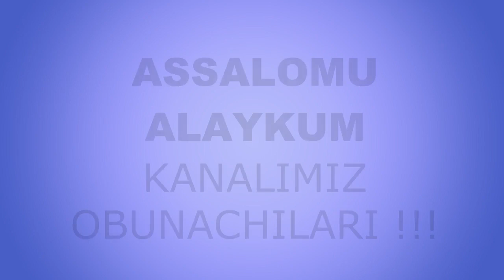Туғмас хотинга боққан бало (1-қисм) | Tug'mas xotinga boqqan balo (1-qism)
Muallif: Olimjon Hayit